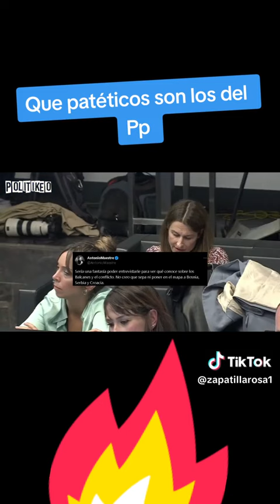Que pateticos son los del pp